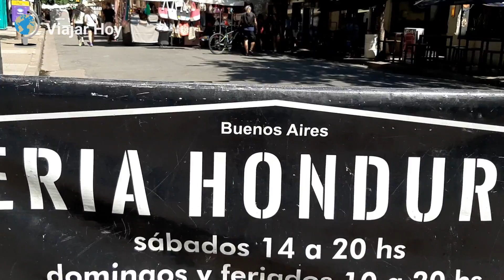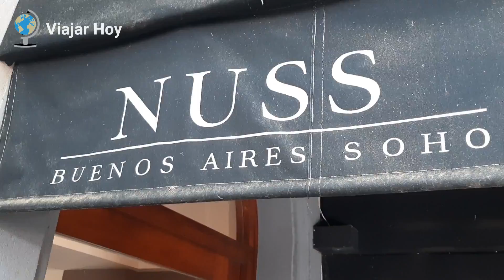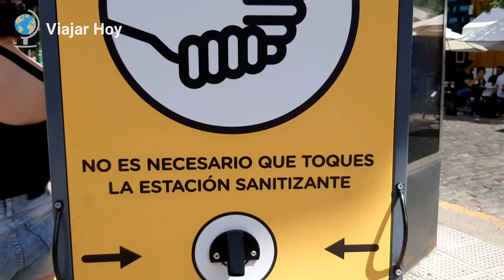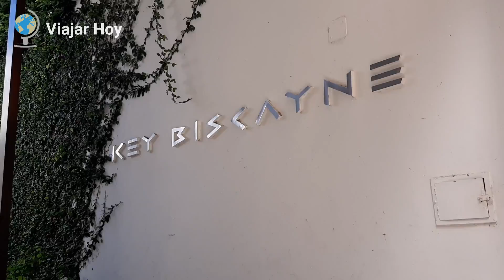PALERMO SOHO, el BARRIO más COOL de BUENOS AIRES | ARGENITNA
Les traigo una muestra de lo que es el barrio más cool de la ciudad de Buenos Aires: Palermo Soho. Paseamos por sus calles y se lo mostramos en este video.

📌Qué vas a encontrar en mi canal?
⏯ Video-blogs de viajes.
🌎 Consejos de viajes sobre diferentes destinos.
🗺 Mis itinerarios de viajes.
🎥 Videos de los países que visité.
📌 Apoya este canal. Para seguir creando más contenido semanal, puedes ayudar a “Viajar Hoy” con una pequeña donación en cualquiera de las dos plataformas:
📌 Mis Listas de Reproducción (Más videos)
📌 En mis viajes utilizo la siguiente página para reservar:
👉 Get Your Guide para reservar los mejores tours, actividades o entradas en cualquier lugar del mundo, muy buenas ofertas
📌¿Qué uso para grabar y editar mis videos?
📸 Cámara de fotos y video
🎞 Programa de edición de video